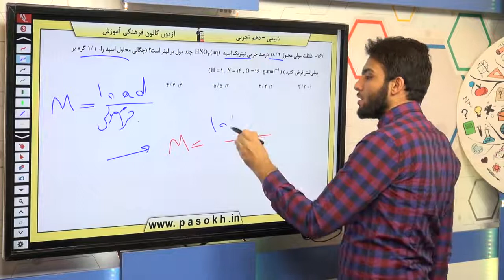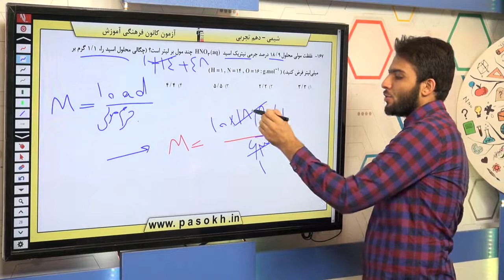پایه دهم تجربي شيمي 1 آب، آهنگ زندگي محلول و مقدار حل شونده ها غلظت سوال 167 درصد پاسخگویی 20